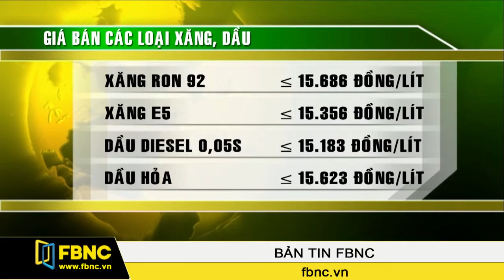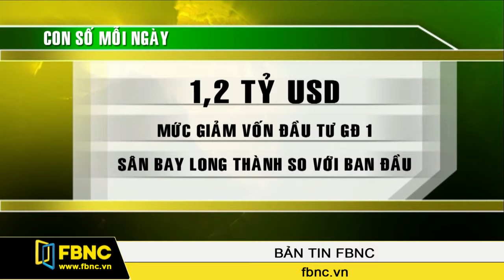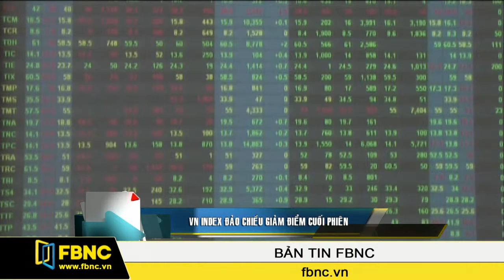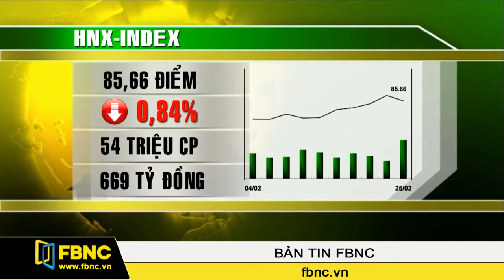25/02/2015: Bản Tin Trong Nước (Phần 1)